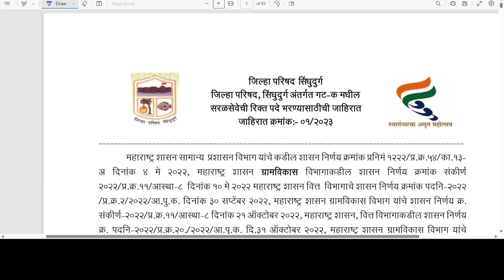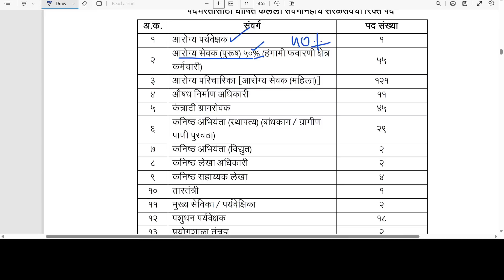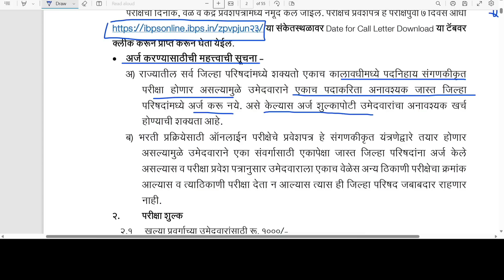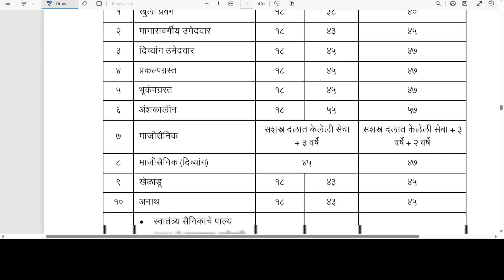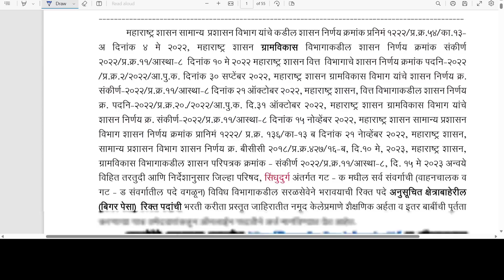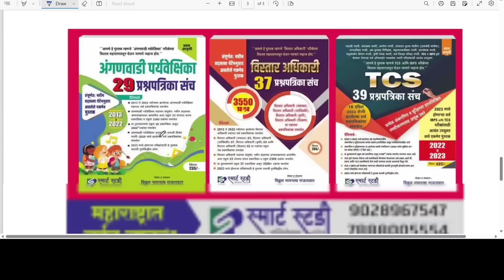जिल्हा परिषद भरती | zilha prishad Bharti 2023 | zp Bharti | अजुन एका जिल्ह्याची जाहीरात आली🎉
जिल्हा परिषद भरती | zilha prishad Bharti 2023 | zp Bharti | अजुन एका जिल्ह्याची जाहीरात आली🎉 | zpbharti2023 zpbharti | zp notification | zp latest advertisement| zilha prishad sindhudurg